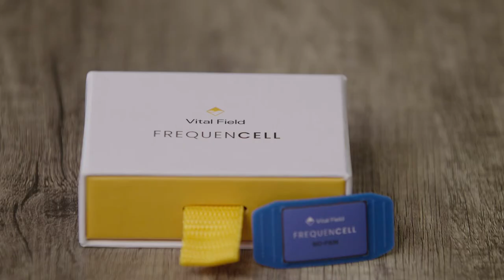World champion ski racer experience with the Vitalfield FrequenCell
Franz Klammer, former world champion alpine ski racer who won 25 World Cups, talks about how FrequenCell helped him manage old injury pains. Franz has used the advanced form of frequency therapy known as vital fields for decades to support faster healing and regeneration from sports injuries, treatments that are traditionally performed by advanced clinics in Germany and Switzerland. This is the first time that individual users like Franz can manage their pain with a simple, wearable solution that is reusable and is effective for longer than six months.